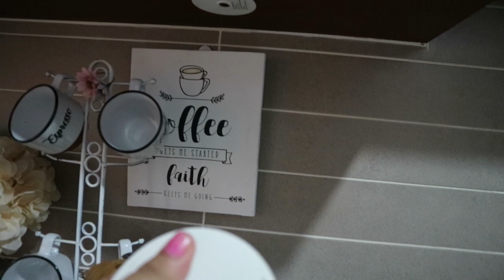Un café diferente/voy a decorar mi cocina/todo esta lleno de polvo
Gracias por acompañarme 🥰 hoy hacemos un café diferente con mucho amor, la casa está llena de polvo tengo que hacer limpieza profunda

Jenny22alonzo.

Música que uso :

No copyright second